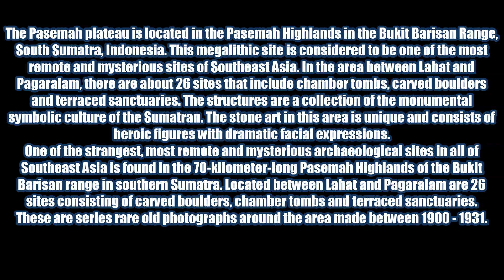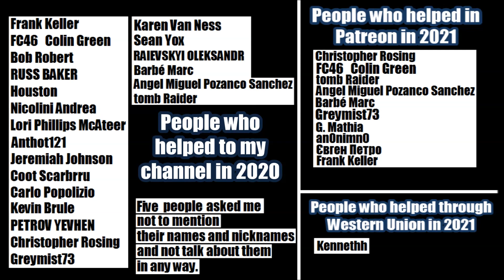Ancient Megalithic Statues of South Sumatra Indonesia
Ancient Megalithic Statues of South Sumatra Indonesia, and statues of the Marquesas Islands, French Polynesia.